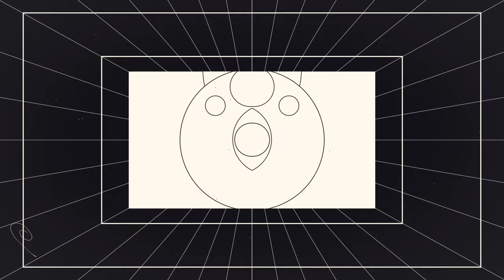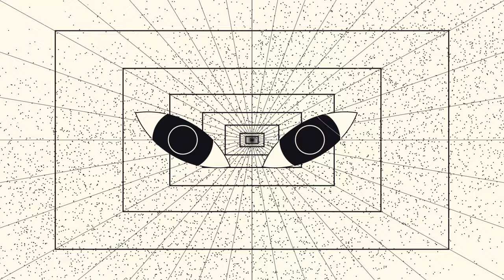Christian Löffler – Satie: Enfantillages pittoresques: II. Berceuse (Christian Löffler Rework)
Deutsche Grammophon introduces the genre-defying project Fragments, an invitation from Deutsche Grammophon for twelve leading electronic artists to respond to a single composer. With one single released each month, Fragments gradually builds over the course of a year.

 From ambient music to conceptual art, minimalism to rock, Satie’s music made its mark. Who better, then, to be the first figure explored in Fragments, creating a portrait of Satie for the 21st century.